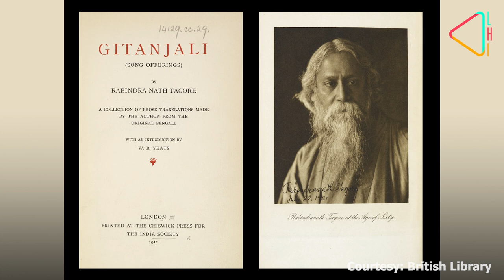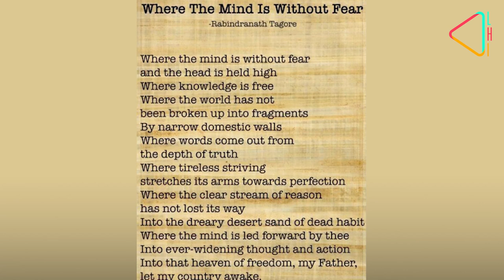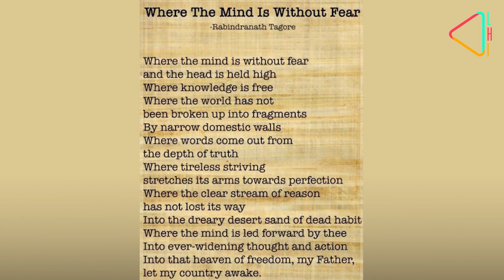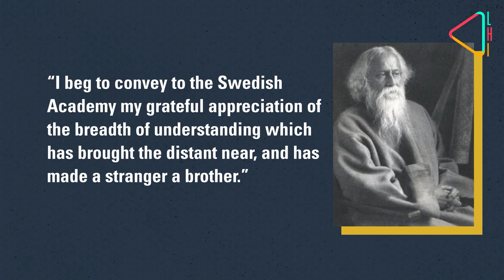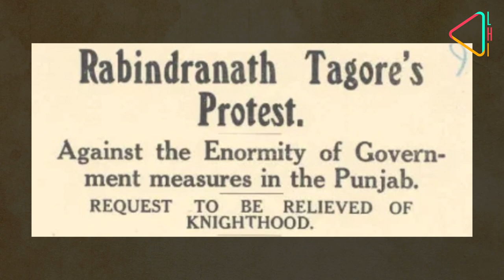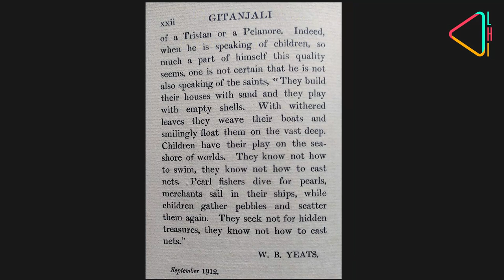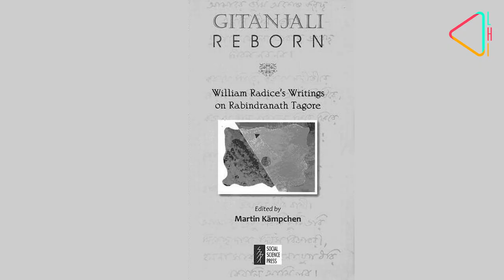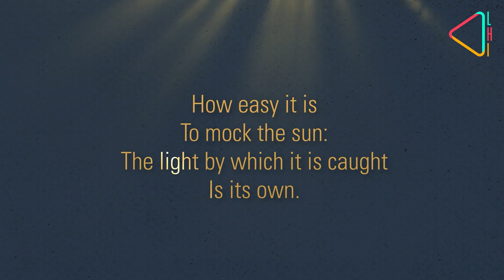Rabindranath Tagore: Asia's First Nobel Winner | Milestone | The Making of Modern India (1900-2000)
In 1913, Rabindranath Tagore was awarded the 'Nobel' for Literature. Here's the story behind the award, and the immense impact of Tagore in the subcontinent...